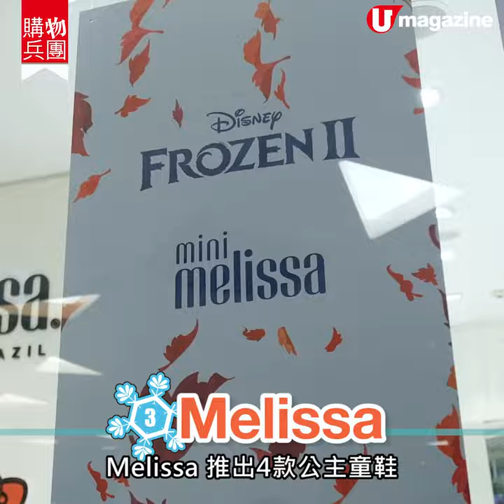【購物兵團】《魔雪奇緣2》吸晴產品 雪寶暖水袋/公主閃燈鞋/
《 魔雪奇緣2》上映喇，周邊產品紛紛出爐，有 童裝、家品、童鞋、水晶擺件及女裝手袋等，高貴又得可愛又得，即睇以下5牌有咩精品吸引啦！

【info】
M&S 中環皇后大道22至28號中匯大廈地庫至一樓(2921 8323)
ANTEPRIMA WIREBAG  銅鑼灣利園商場一期214號舖 (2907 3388)
Melissa 太古城中心2期2樓268C號舖 (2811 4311)
Swarovski 尖沙咀廣東道海港城2413號舖 (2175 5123)
Geox 太古城中心236-237號舖(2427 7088)
全方位緊貼《U Magazine》社交平台